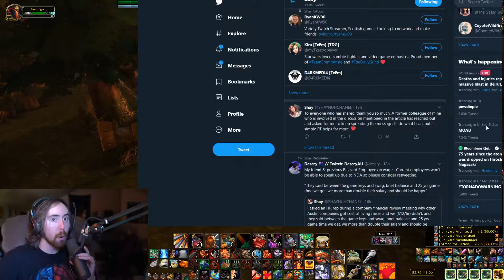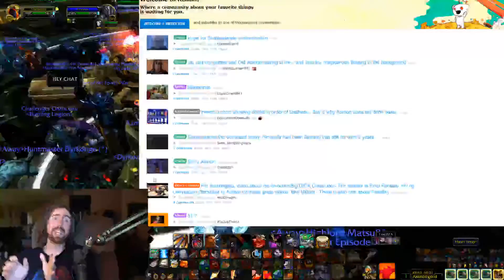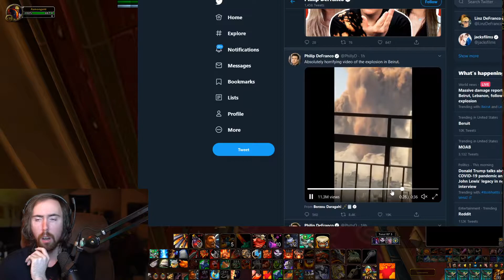ASMONGOLD's Top Twitch Clips Compilation #39!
Enjoy Asmongold's top Twitch clips between Aug 01, 2020 and Aug 07, 2020

, and give them a follow!

- 0:00 clipped by Avyxyva
- 0:26 clipped by dornerqt
- 1:24 clipped by kingdan8252
- 1:43 clipped by burger19
- 2:14 clipped by TheBaldingSparrow
- 2:53 clipped by SgtJorny
- 3:21 clipped by Joy_Stick_
- 4:04 clipped by Avyxyva
- 4:26 clipped by Frijid
- 5:11 clipped by SillyPanda
- 6:10 clipped by Avyxyva